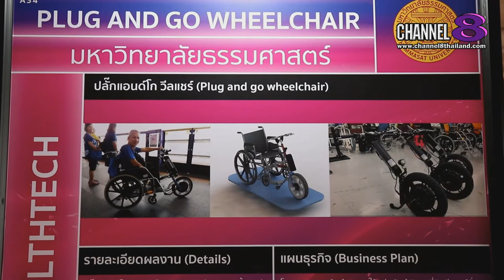Channel8Thailand : Channel8News : NIA ปั้นสตาร์ทอัพหน้าใหม่ป้อนธุรกิจ-ดึงนักศึกษาทั่วไทย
NIA ปั้นสตาร์ทอัพหน้าใหม่ป้อนธุรกิจ-ดึงนักศึกษาทั่วไทยเสริมแกร่งความรู้-ปลื้ม 3 ปีแจ้งเกิดแล้ว 40 แห่ง

NIA เดินหน้าปั้นสตาร์ทอัพหน้าใหม่ประดับวงการธุรกิจไทย รับมือการแข่งที่สูงขึ้น ดึงนิสิต-นักศึก 39 มหาวิทยาลัยร่วมโครงการ Startup Thailand League ปีที่ 4 พร้อมหนุนพาร์ทเนอร์ นวัตกรรม แหล่งทุน ความรู้เต็มสูบหวังแจ้งเกิด เป็นปลื้ม 3 ปีเปิดบริษัทแล้ว 40แห่ง

ล่าสุดได้มีการจัดแสดงผลงานมหาวิทยาลัยแห่งผู้ประกอบการ นำเสนอผลงานต้นแบบของ 200 ทีมจากนิสิต นักศึกษา ทั่วประเทศ จาก 39 มหาวิทยาลัย

  ทีมชนะเลิศ ได้แก่ ทีม Happy Grocers จากมหาวิทยาลัยธรรมศาสตร์ ทีมรองชนะเลิศอันดับ 1 ทีม Automa มหาวิทยาลัยเทคโนโลยีพระจอมเกล้าธนบุรี และรางวัลรองชนะเลิศอันดับ 2 ทีม Termtem จากจุฬาลงกรณ์มหาวิทยาลัย

4 Ku-band @ 54 MHz
24 Ku-band @ 27 MHz

Downlink Information:
NAT TV 1 and 2
Transponder: 22
Frequency: 12090
Symbol Rate: 20000
FEC: 3/4

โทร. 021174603